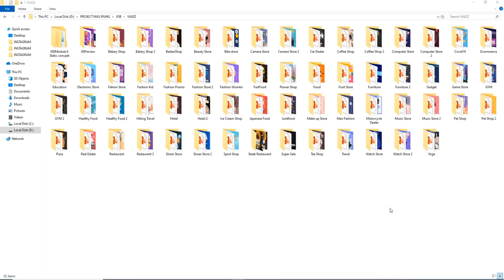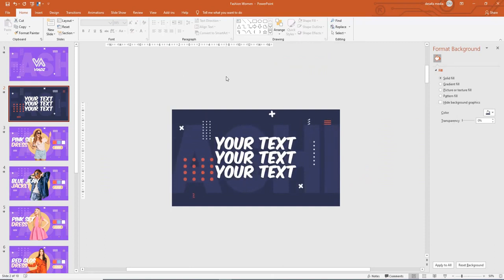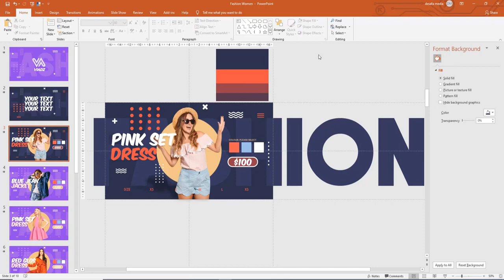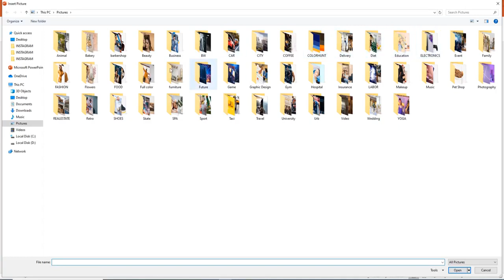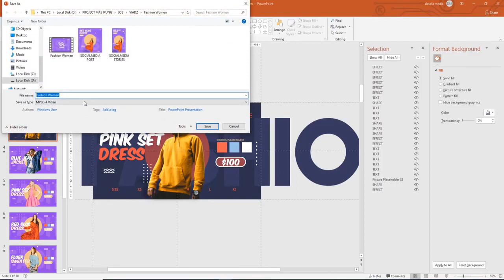Viadz Review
ViAdz is a New Breakthrough Animated Ads Design Templates with Just a Few Clicks. This is Easiest Way To Create Better And More Engaging Showcase Product Promo And Ads Using 210 Done For You High Quality Templates.